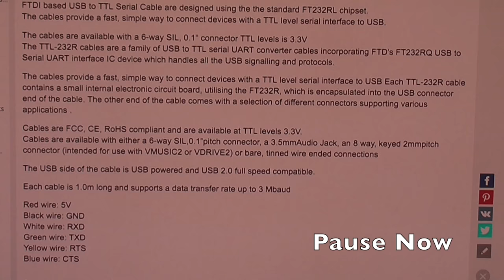DIY Baofeng FTDI Programming Cable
Make a DIY Baofeng FTDI Programming Cable. It's easy. It does not rely on the Prolific drivers.  It also works on many other transceivers that with the 3.5mm and 2.5mm Speaker/Mic connection.